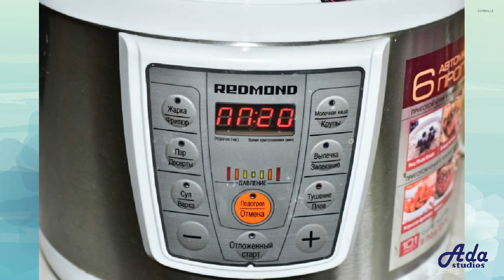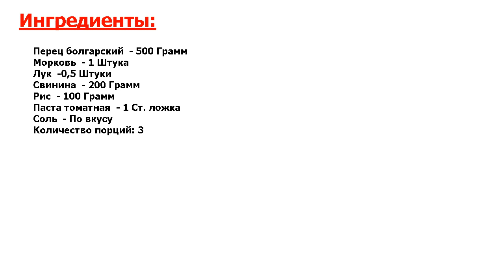★ЭТО ОРГАЗМ ВКУСА!★ ФАРШИРОВАННЫЕ ПЕРЦЫ В СКОРОВАРКЕ ★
★Объедение! Очень просто и быстро можно приготовить фаршированные перцы с помощью скороварки● Уже через 20 минут блюдо смело можно будет подать к столу● Получится перец очень ароматным и вкусным!